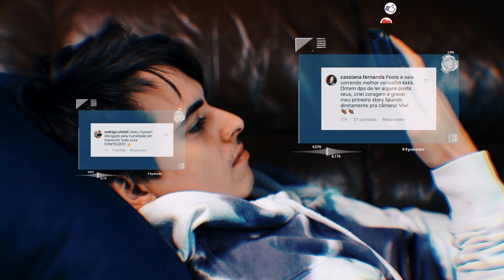Como usar hashtags no Instagram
Nesse vídeo te mostro como funcionam as hashtags no instagram e te ensino como usá-las.

Atenção para a segunda parte do vídeo, onde eu te digo quais as melhores hashtags.

Para quem não me conhece ainda, eu sou o Hyeser, tenho 21 anos e moro em Brasília. Comecei no Instagram em 2013 e no decorrer desse tempo acumulei mais de 7 milhões de seguidores nas minhas redes.